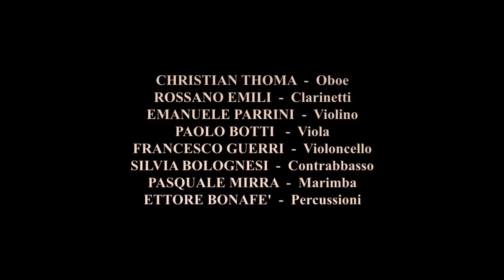XiloSkia' - Promo -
estratti dal concerto per legni ed ombre tenutosi il 20/06/2013 presso la citta' del Teatro di Cascina